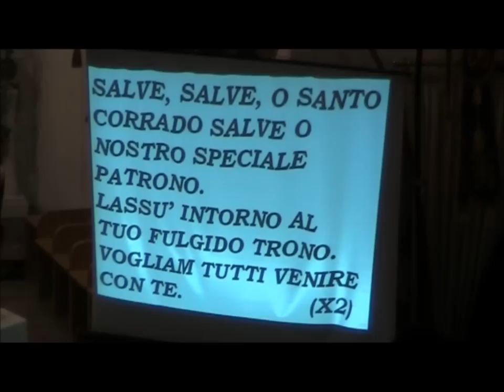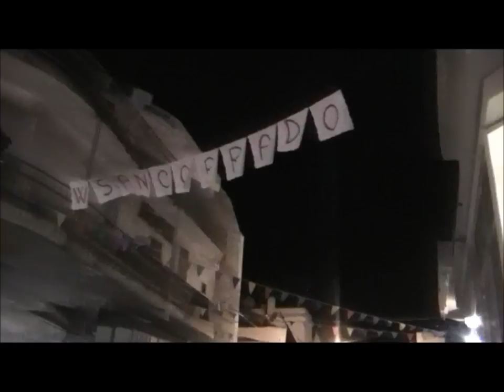Pachino 19/02/2012 La festa di San Corrado - PARTE 1 Pachynus Web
La prima parte della festa in questo video che contiene parte della Santa Messa, l'uscita del simulacro e l'inizio della processione.